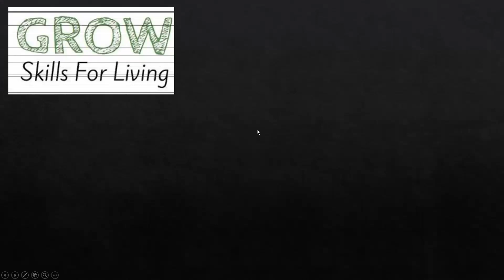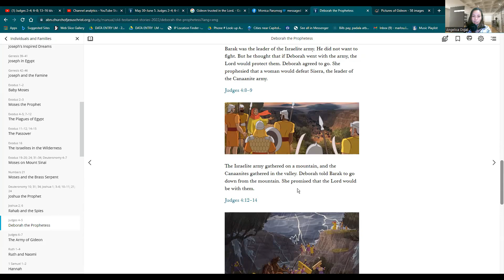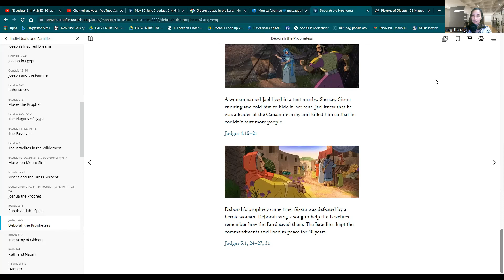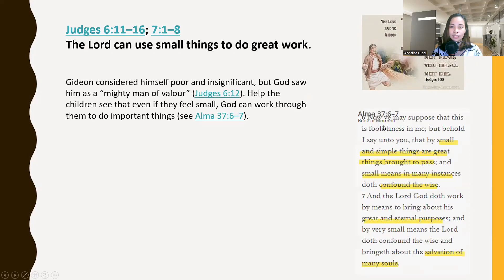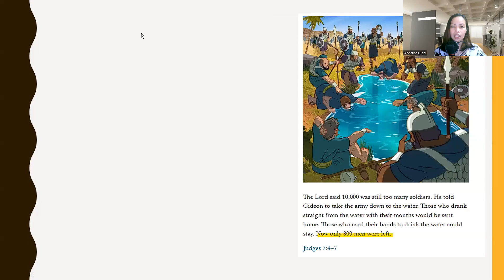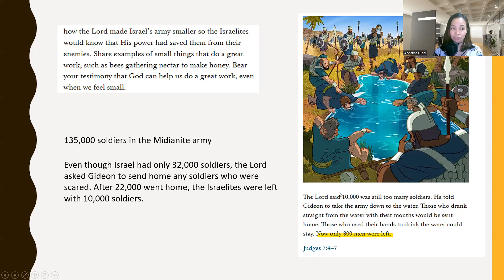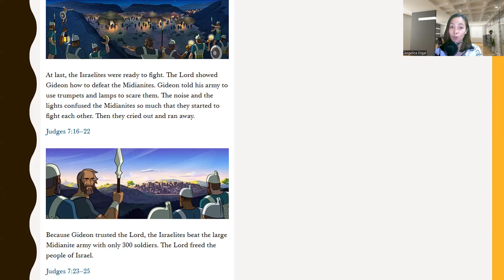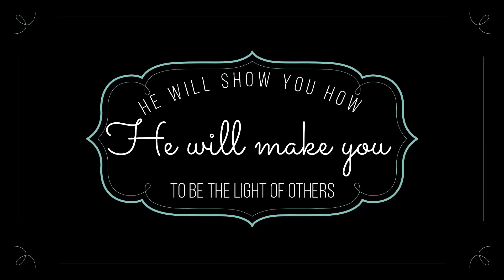Judges 2-4; 6-8; 13-16“The Lord Raised Up a Deliverer”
Judges 2-4; 6-8; 13-16
“The Lord Raised Up a Deliverer”

Deborah the Prophetess - Judges 4-5

Judges 3:9
Jesus Christ is my Savior.

Judges 6:11–16; 7:1–8
The Lord can use small things to do great work.

Judges 4:1–15
I can be faithful to the Lord even if others are not.

Gideon lead the 300 soldiers over 135,000 Midianites

Latter-day-saints